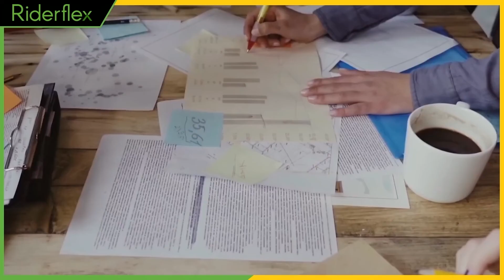Arthur Nobel, Principal at Knight Capital - Passion for startups impacting the world | Riderflex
Arthur Nobel, Principal at Knight Capital, highlights his passion around helping startups impact the world.

Arthur is an entrepreneur turned investor. Arthur specializes in scaling a company and has expertise in Growth, Go-to-Market, and Strategy. He is the author of the best-selling book Leaders of Growth and host of the Leaders of Growth Podcast. He is passionate about enabling entrepreneurs to realize their vision.

Knight Capital is a leading venture capital investor based in Amsterdam focusing exclusively on B2B software businesses.

We help companies scale through funding, growth expertise and by giving access to our SaaS ecosystem of partners. Moreover, Knight acts as a bridge to investors in Europe and the US.

To date, we have invested in companies like Dealroom, Amberscript, Contexta360, Smart Protection and Zephr.

On the Riderflex podcast, CEO Steve Urban interviews some of the most successful entrepreneurs, CEO's, and business leaders. Hear them tell the "REAL" stories of what it's like to start and lead businesses.

If you have a great story that could encourage others, let us know.

Riderflex is a national, Colorado based, premier headhunter, RPO and employment agency; recruiting and searching the top talent for staffing teams.